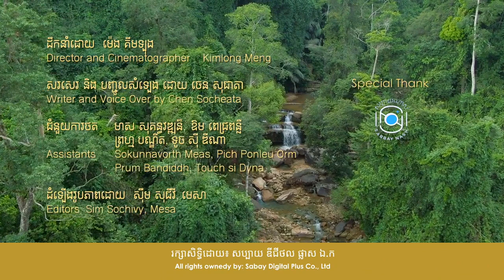Veal Pouch Waterfall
veal pouch waterfall - ទឹកធ្លាក់វាលពួច កំពត, Veal Pouch Waterfall, Kampot, Kampot, Cambodia

Kompong Trach Mountain – Veal Pouch Waterfall, Kampot Province

Explore Instagram posts by ទឹកធ្លាក់វាលពួច កំពត, Veal Pouch Waterfall, Kampot